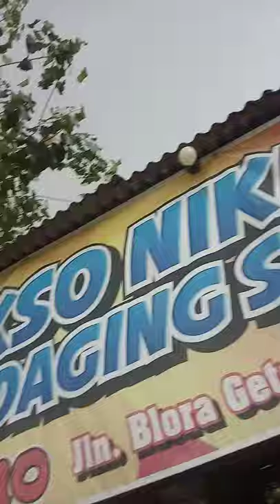Street food bakso pak tono!!! kuliner purwodadi, grobogan!!!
Siapa yang suka bakso? Tentunya saya salah satunya.

lokasi : Jl. Raya Purwodadi - Blora, Getasrejo, Purwodadi, Krajan, Getasrejo, Kec. Grobogan, Kabupaten Grobogan, Jawa Tengah 58152